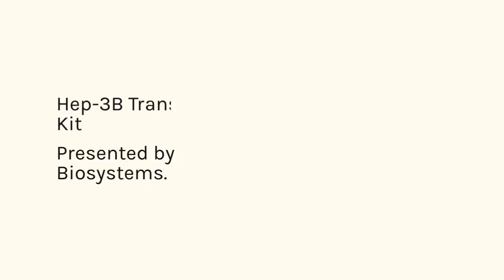Hep-3B Transfection Kit